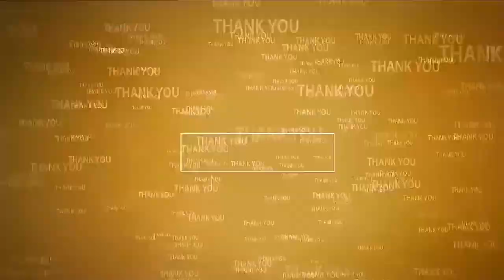పోరాట యోధుడు జ‌క్కా వెంక‌య్య‌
- నెల్లూరులో జ‌క్కా వెంక‌య్య ఆరో వ‌ర్ధంతి